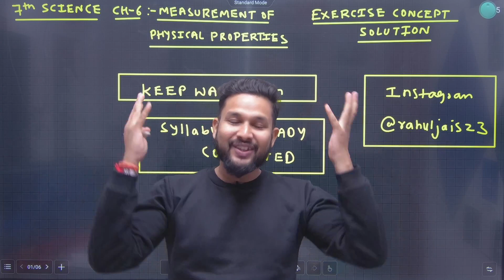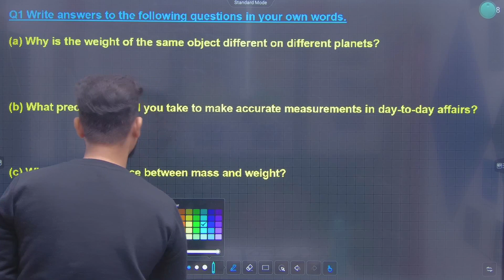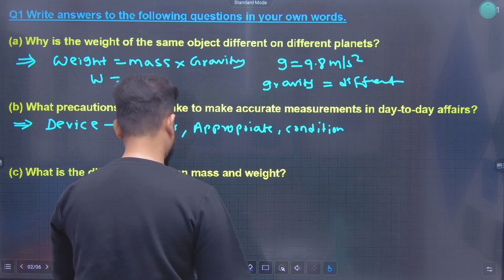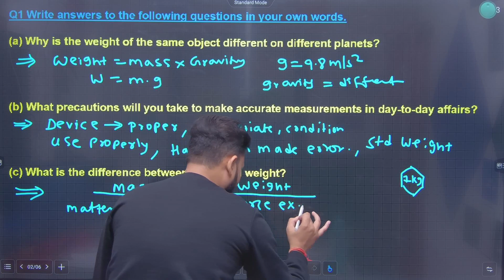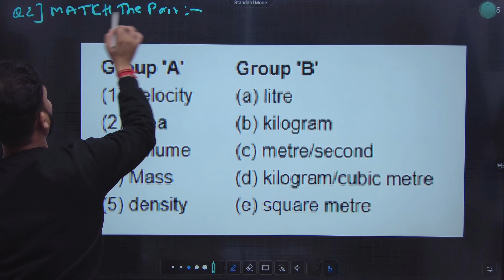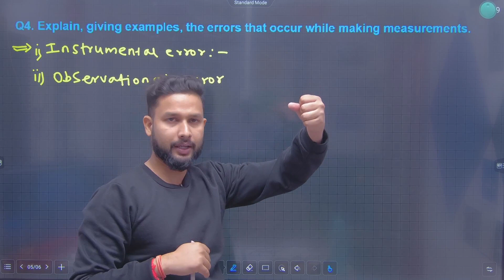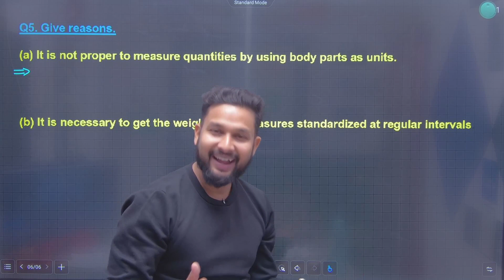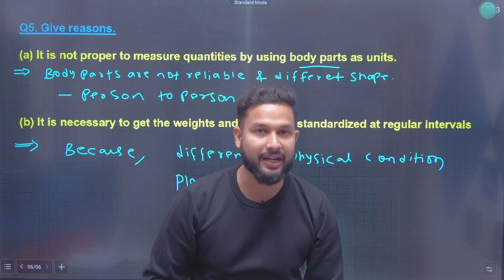7th Science | Chapter 6 | Measurements Of Physical Properties | Exercise Concept Solutions